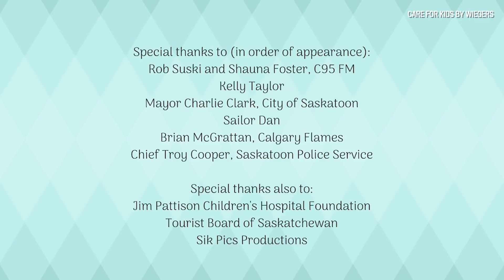Sask. Charity looks to comedian Kimmel for help